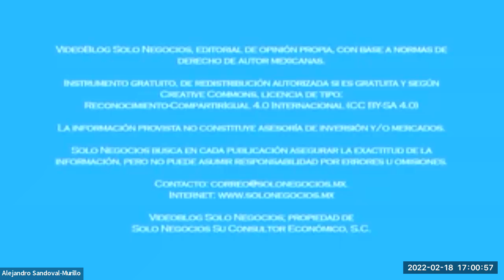[SNR] Solo Negocios Radio del 18 de febrero de 2022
Tema: Tendencias en la Economía y Radares de ANADE.